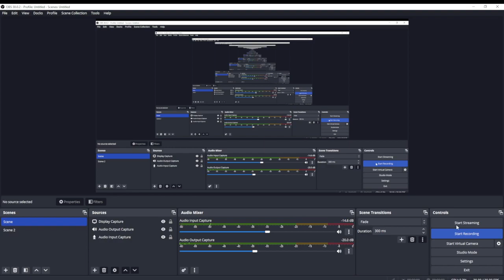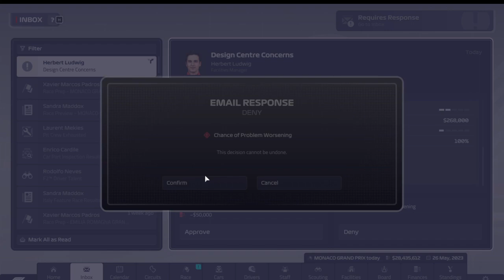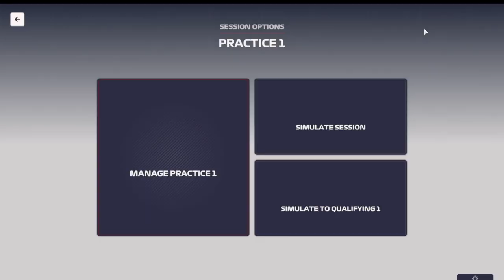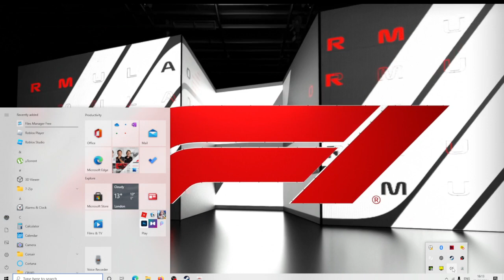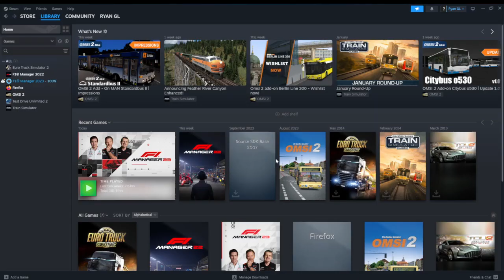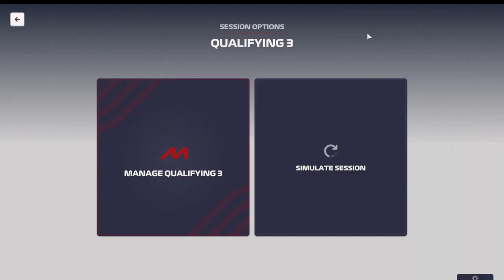Lets Make Lewis Hamilton a FERRARI CHAMPION F1 Manger 23 #7